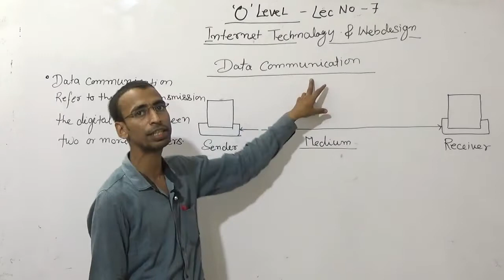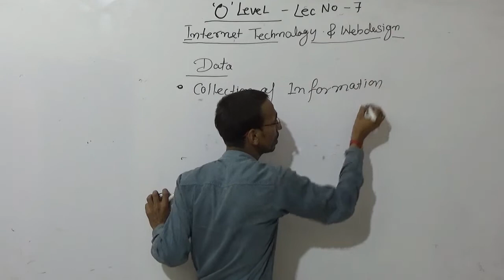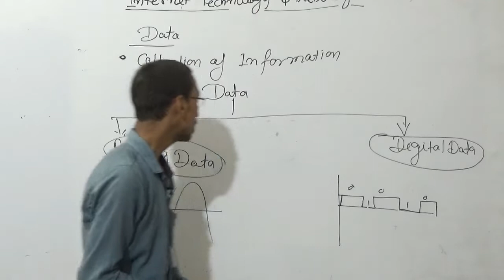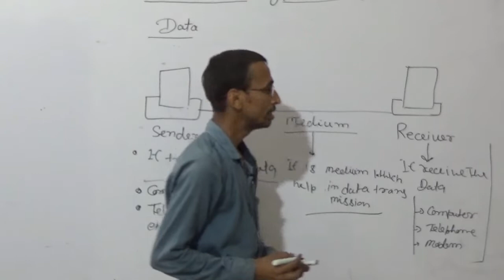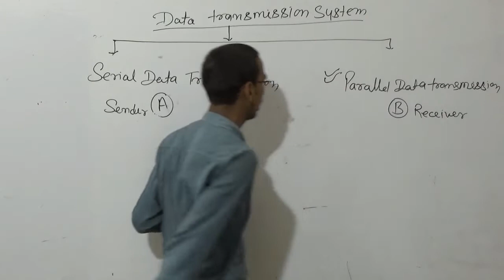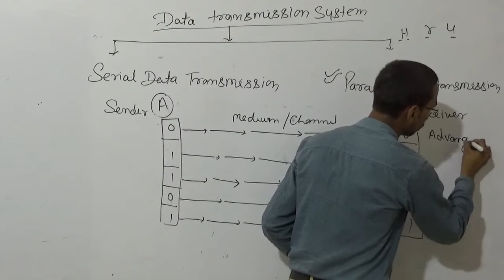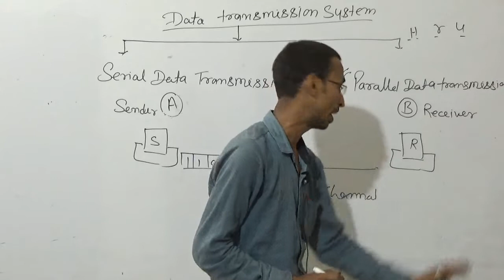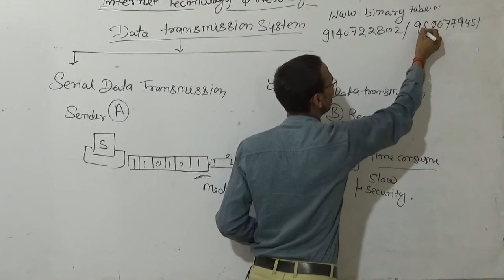O Level Internet Technology Web Design Lec - 7/ M2-R4 Internet Web Design Best Tutorial in Hindi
NIELIT O Level M2 R4 - Internet Technology Web Design Live Class Lecture - 7
1- Data Communication
2- Data Communication Medium
3- Data Transmission System
4- Serial Data Transmission System
5- Parallel Data Transmission System

O Level Hindi Classes, Best O level Class, BinaryTube Prayagraj